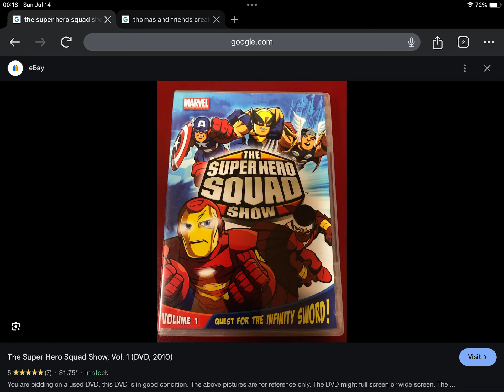Happy 14th Anniversary to The Super Hero Squad Show Volume 1 (2010)